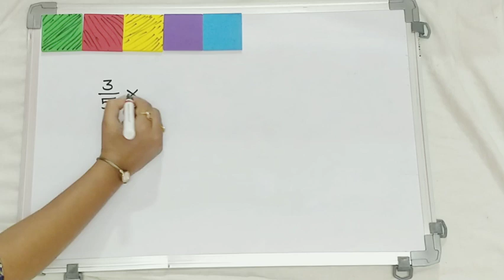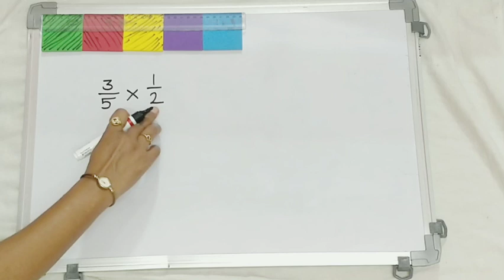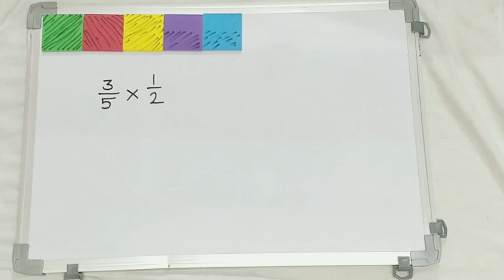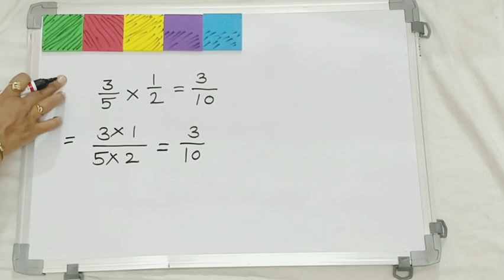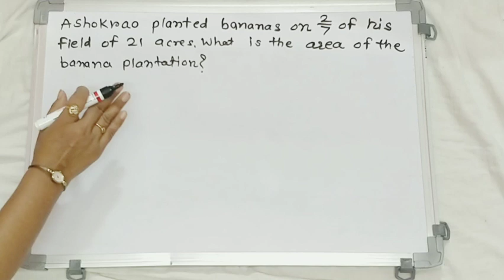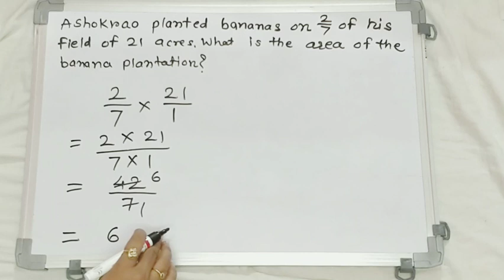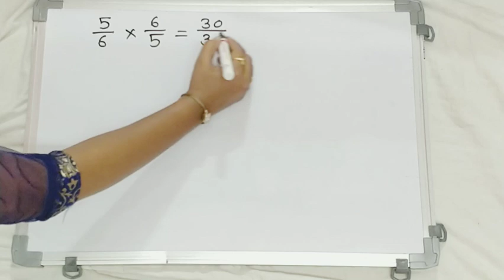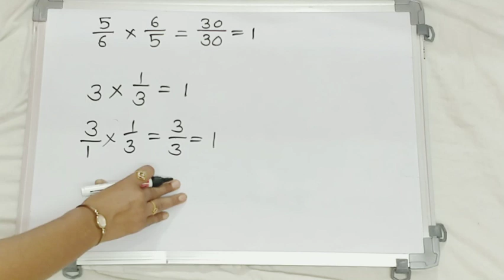Learn Math With Fun Part-40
Multiplication Of Fractions#अपूर्णांकाचा गुणाकार#Math Kit#गणित पेटी#
class-6th,page no.25,26
वर्ग 6 वा
पेज नं- 25,26